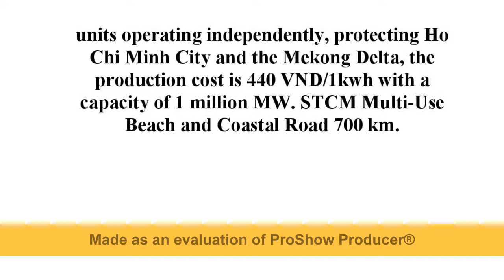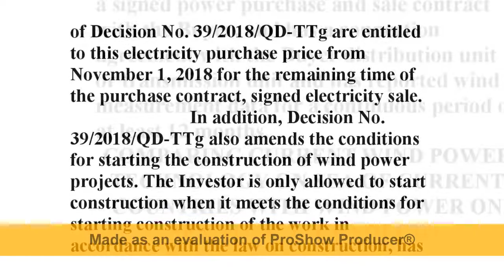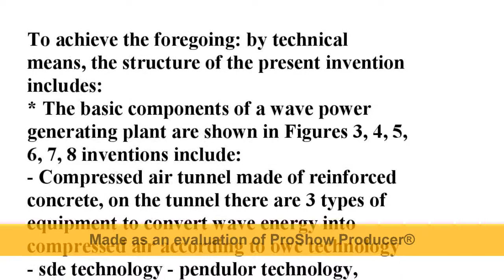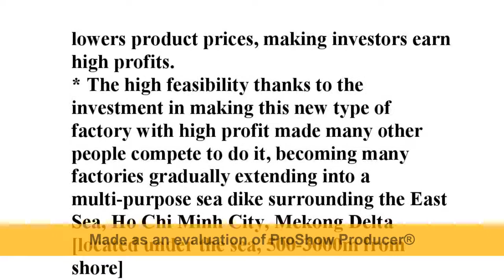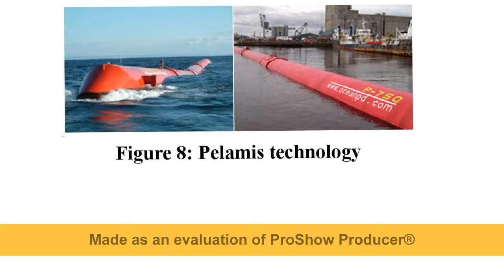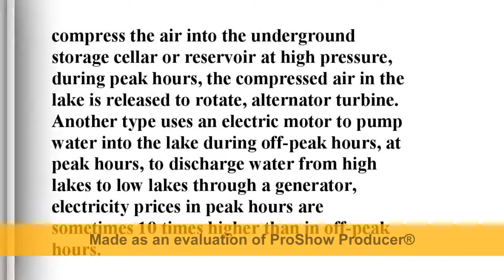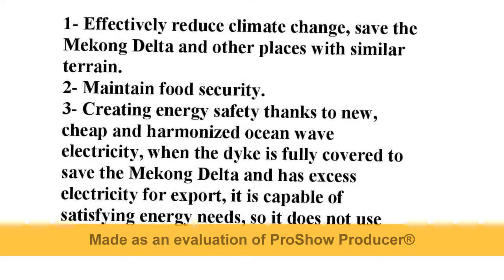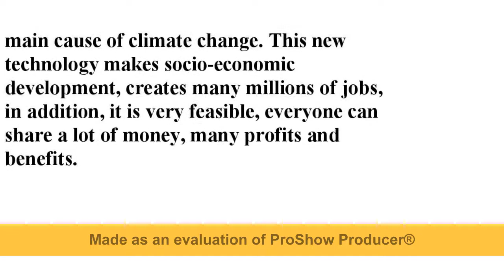STCM Sea Wind Power plant makes the Mekong Delta proactive in water resources regardless upper river